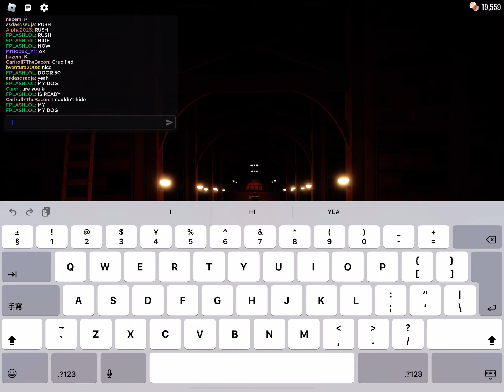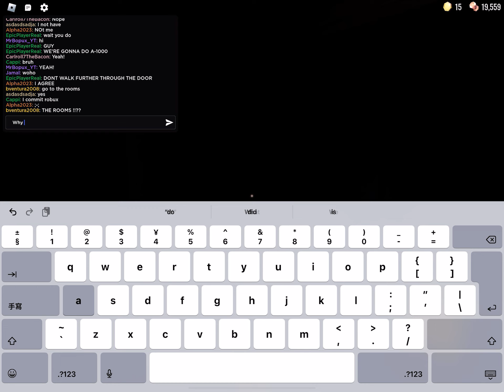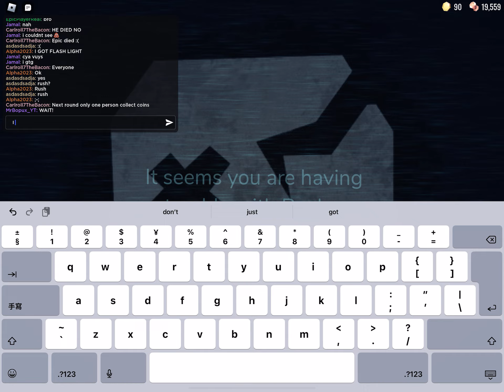I played on Epic Player’s live stream stream!